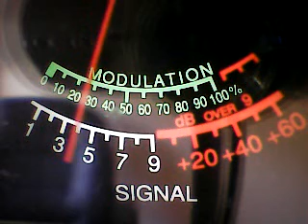Capture 4 8 5 2021 8 26 AM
DX CH 28 THURSDAY MORNING